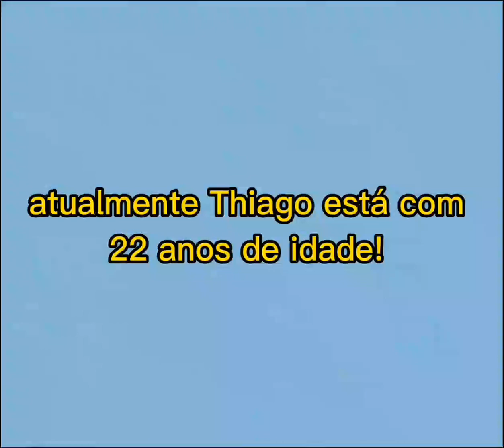antes e depois: Matias de Chiquititas - Thiago wittner!